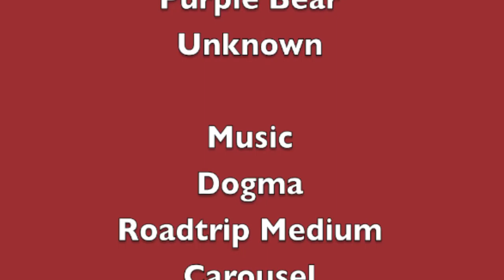Simontive 5 Episode 37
Simon has faced issues with no attack? What will happen?